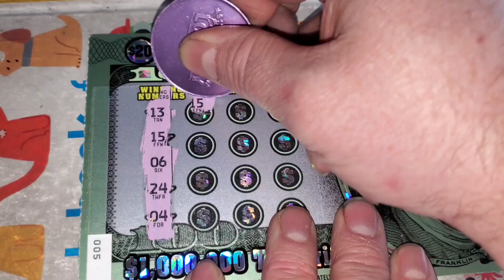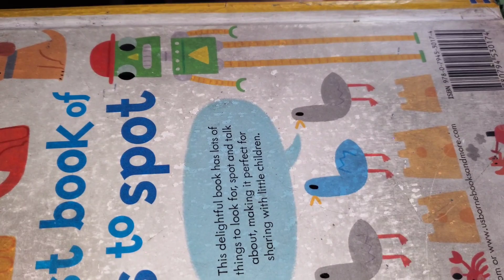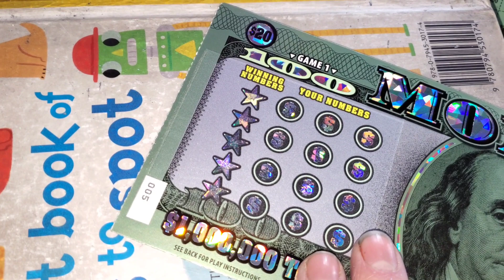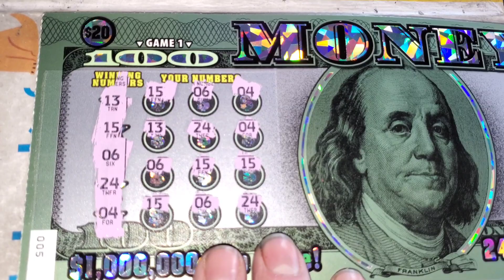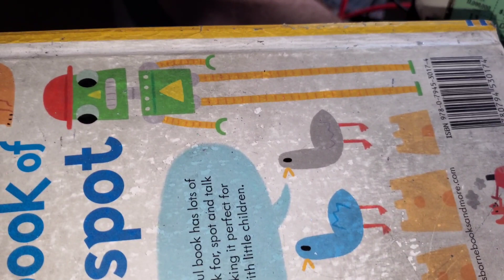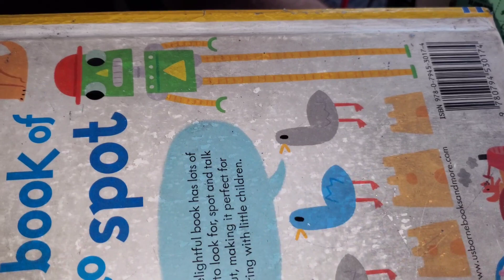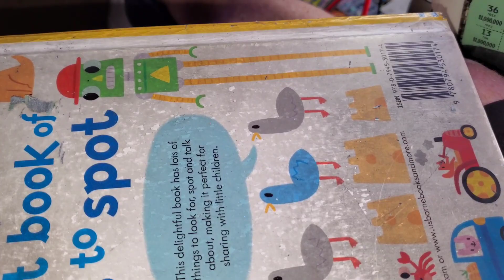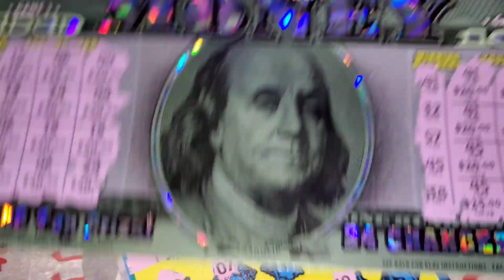HUGE WIN ALL! I spent $20 on a lottery ticket and I won BIG! ARPLATINUM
ARPLATINUM
6942 FM 1960 EAST #189

PLATINUM EMPIRE!

Jose C
Daniel H.
NC Big dog scratching
Kurt J
Gricelda G
Dale D.
Melissa R
Scotty W
Aaron H.
Paul L.
Jeffrey G.
AJ V.
Chris C.
Misty C.
Amanda O.
David C.
Suzanne A
Derek M.

CHANNEL
Sun city scratchers
Beth B Scratchology
Linda F.
Diamond B
Juniorelfk
Jamie A.
James H
Bobby F
Eddie T
Peep game with d&l